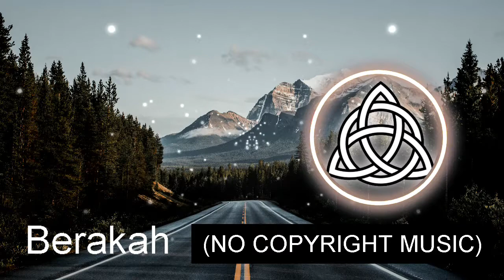(NO COPYRIGHT MUSIC) Spirit of The Dream - Inspiring Epic Music - Keys of Moon Music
Spirit of The Dream - Inspiring Epic Music [DESCARGA GRATUITA] por Keys of Moon Music se licencia bajo unLicencia Creative Commons .

Gender: Suspense, Dramatic, Epic, Cinematic